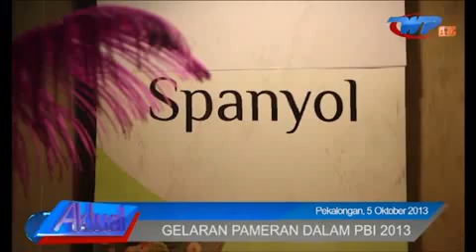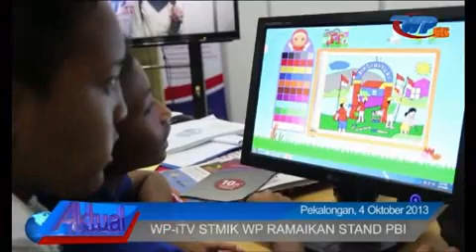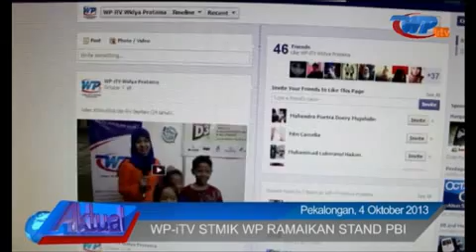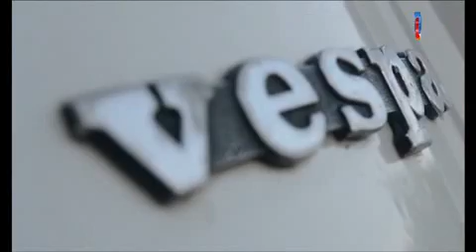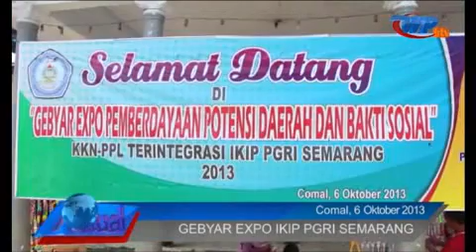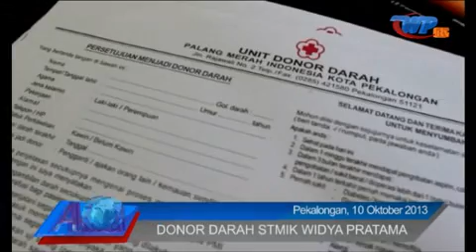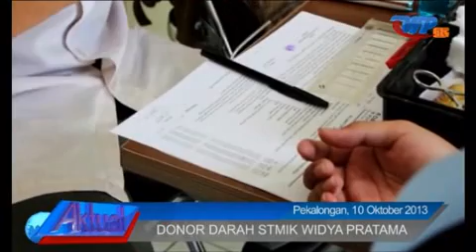Aktual Edisi 10 Oktober 2013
Aktual adalah program berita WP-iTV STMIK Widya Pratama Pekalongan. Saksikan program acara menarik lainnya hanya di